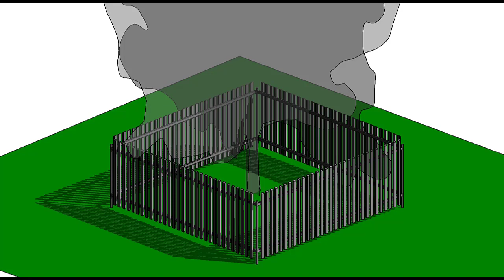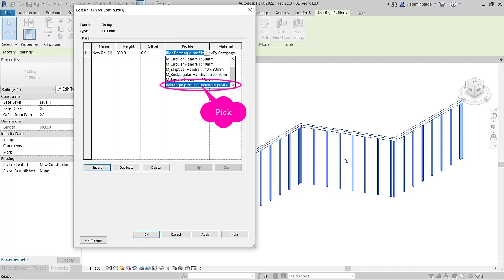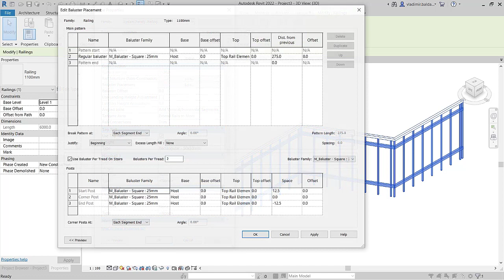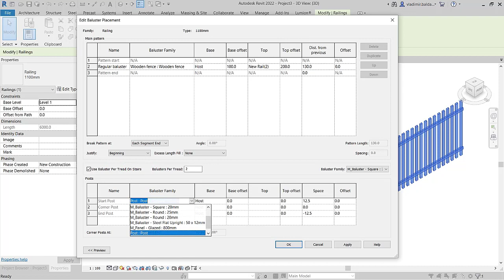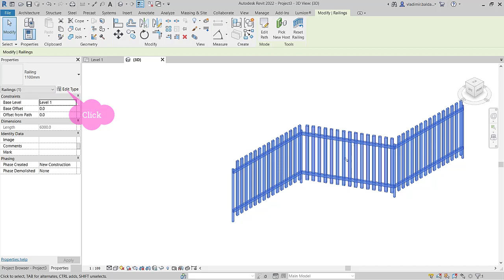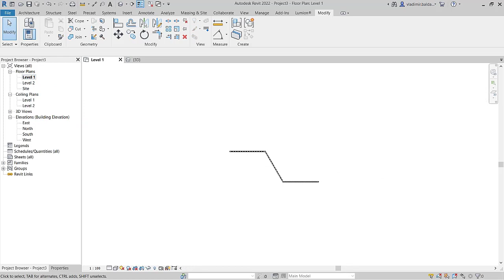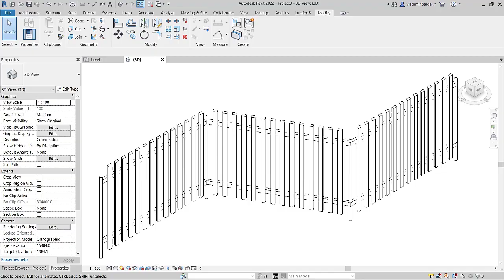Revit Architecture - Picket fence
How do you make a white picket fence?